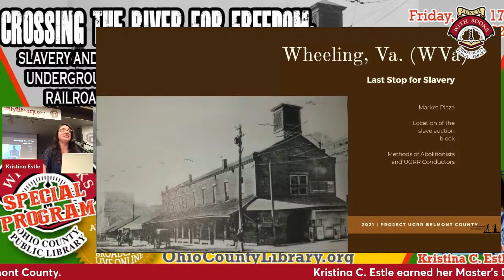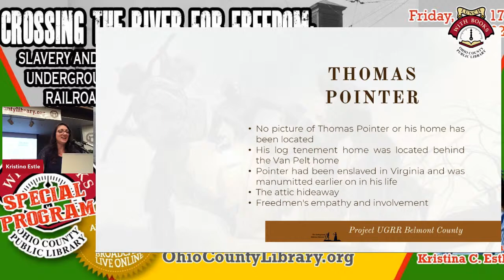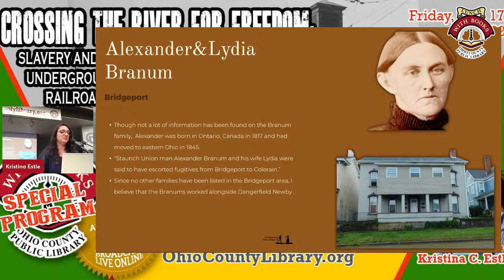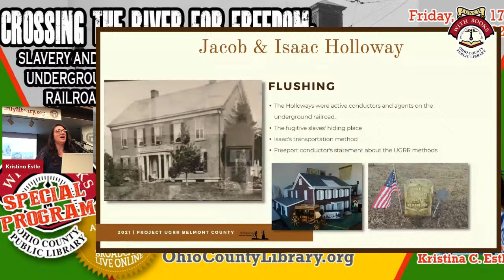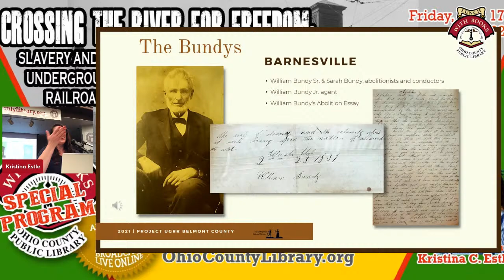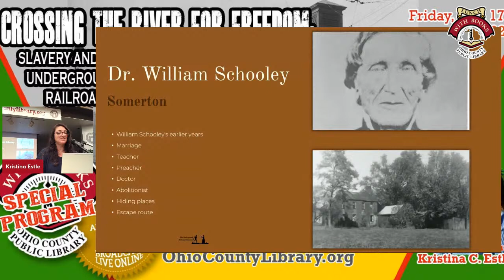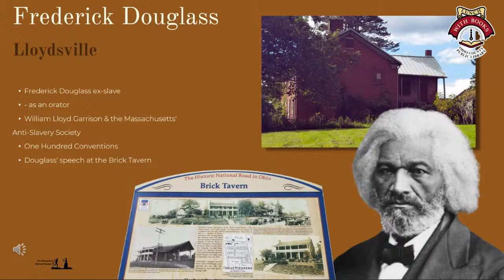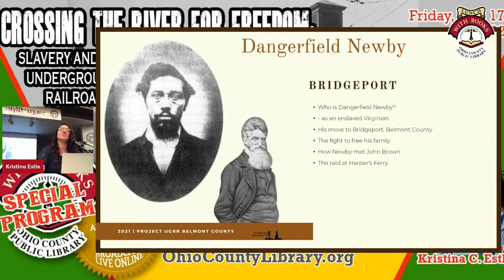Juneteenth Launch: Crossing the River for Freedom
This special Friday, June 17 at 12:30 p.m. program, “Crossing the River for Freedom: Slavery and the Underground Railroad,” will serve as the launch of the City of Wheeling’s 2022 Juneteenth Celebration. Kristina C. Estle, public historian and Director and Curator of the Underground Railroad Museum in Flushing, Ohio, will present her research on the Underground Railroad and abolitionist movement in Belmont County as well as slavery in Wheeling. Belmont County had roughly 200 miles of underground trails and Estle's research revealed astounding stories of runaway slaves, slave catchers, abolitionists, conductors and agents. Estle earned her Master's Degree in Public History/Museum Studies from Southern New Hampshire University and her Bachelor's Degree in History at Ohio University. She also serves as Education Chairwoman for the Belmont County NAACP and President of the History Detectives of Belmont County.